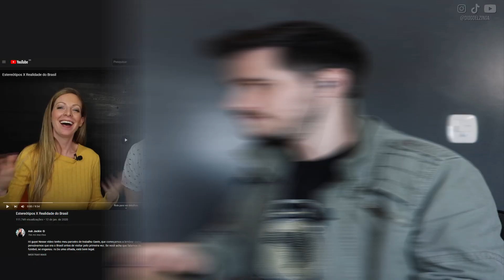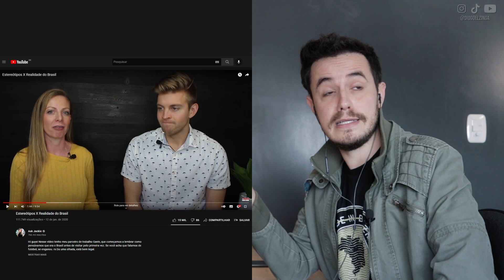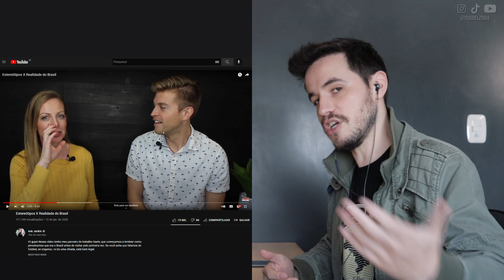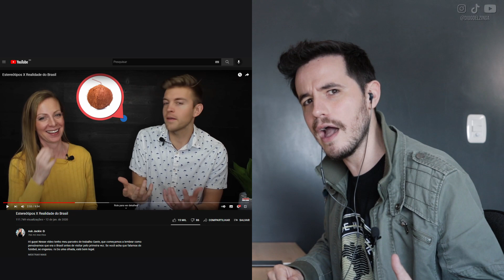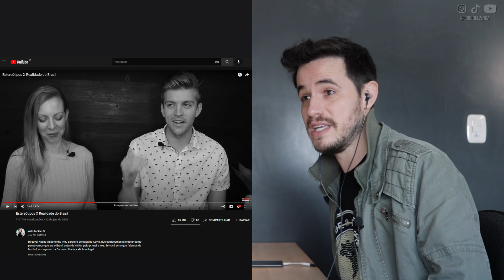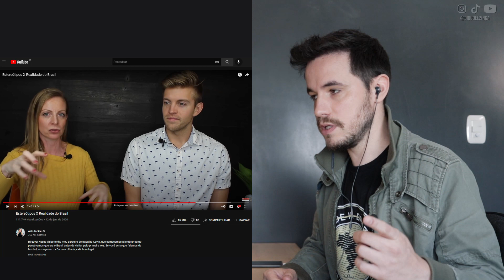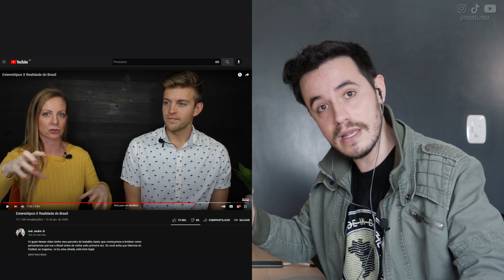ESTEREÓTIPOS x REALIDADE do Brasil | REACT VIDEO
Saiba o que os gringos pensam do Brasil e o que eles descobriram depois de visitar o país.

VÍDEO ORIGINAL DO CANAL "ASK JACKIE" COM PARTICIPAÇÃO DO GAVIN DO CANAL "SMALL ADVANTAGES"